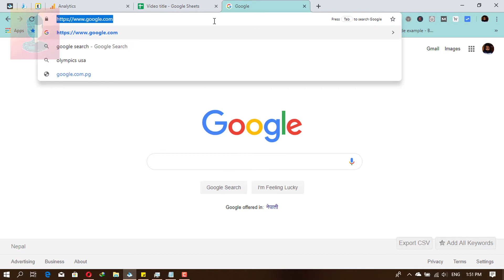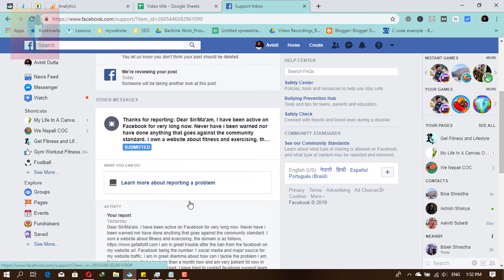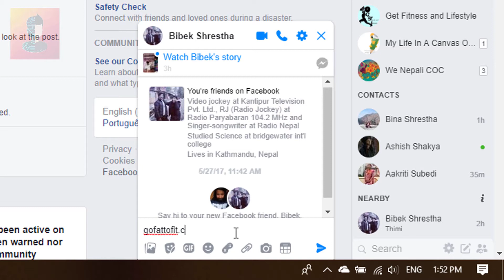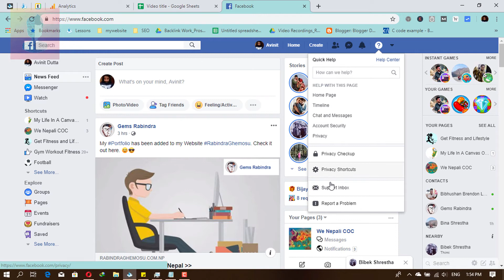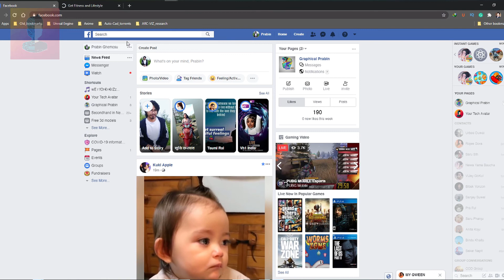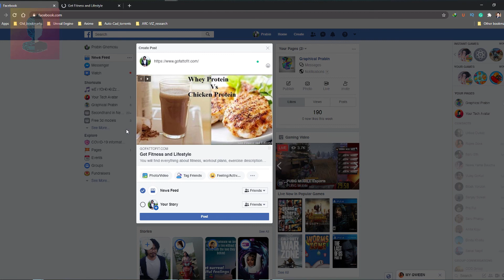How To Unblock Blocked URL on Facebook 2020 | Unblock Website on Facebook | Your Tech Avatar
Are you thinking about unblocking blocked URL on Facebook? This video will teach you to do the same.

Intro Credit:
Videezy.com